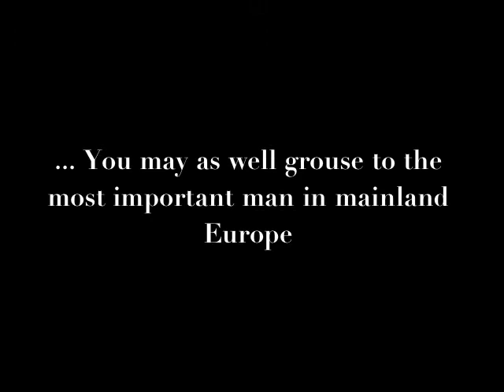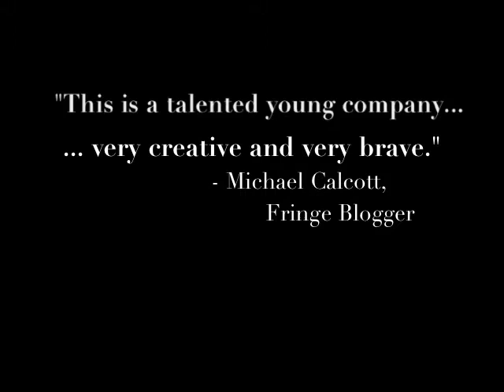Dear Mister Kaiser - Trailer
Trailer of Hour Lot Theatre's latest show Dear Mister Kaiser, at Bedlam Theatre, this years Edinburgh Fringe.

Telling the extraordinary true story of Robert Campbell, a British Prisoner of War in WWI, who, after receiving terrible news from back home, takes the unlikely step of writing a letter to the Kaiser of Germany.
A wondrous and uplifting piece of new writing, filled with lashings of stiff upper lip and a Zeppelin ride. Join Hour Lot on a mad dash across Europe as they tell the story of how one carefully worded letter forged the most unlikely of friendships.

Written by Matthew Jameson
Directed by Stan Hodgson

Performed by
James Barton
Matthew Jameson
Emma Jane Richards
James Wintergrove